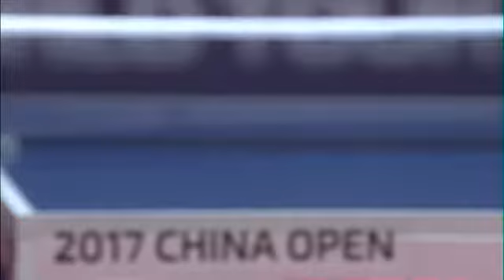2017 ChinaOpen MS QF HARIMOTO Tomokazu NIWA Koki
張本智和 - 丹羽孝希 2017 中国オープン 男子シングルス準々決勝.

2017 ITTF World Tour China Open, June 22-25, Chengdu CHN Men's Singles - Quarter Final: HARIMOTO Tomokazu (JPN) Vs NIWA Koki (JPN) Many Thanks to .

張本智和 - 丹羽孝希 2017 中国オープン 男子シングルス準々決勝 from zhibo.tv.